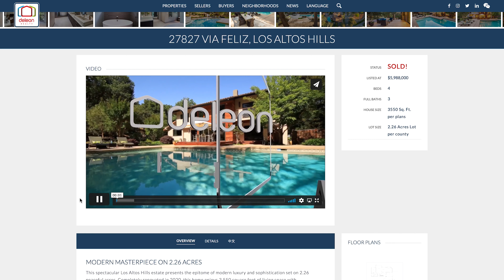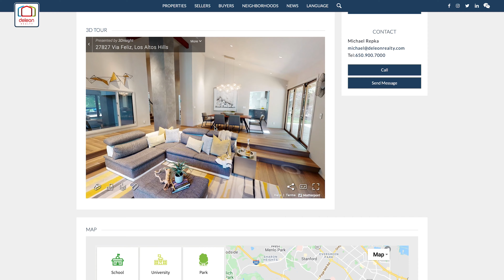Real Estate after COVID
DeLeon Realty CEO Michael Repka gives his thoughts on the state of the real estate market post-Covid.